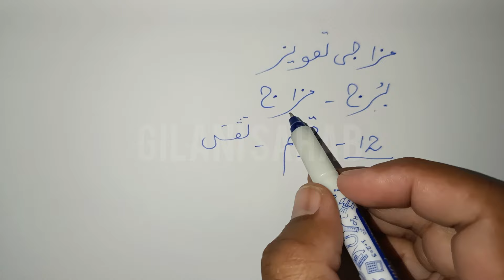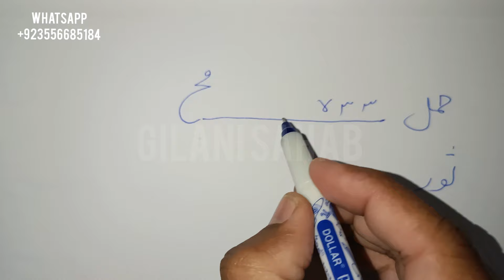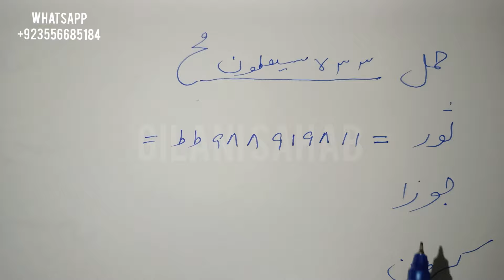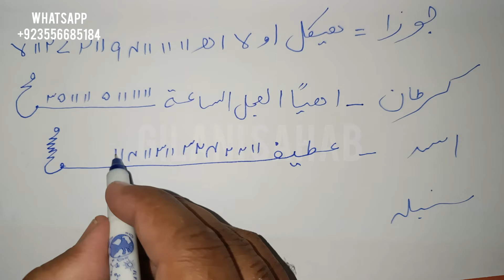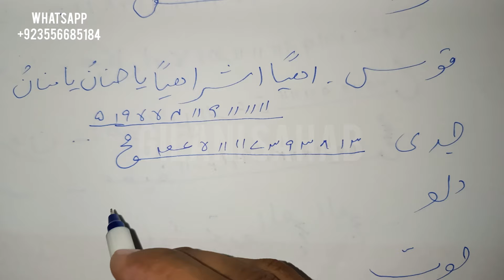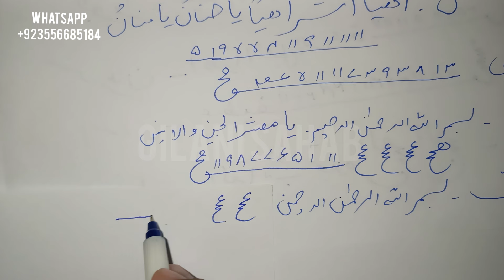Mohabbat K Taqatwar Mizaji Taweez | Pyar Mein Pagal Karne Ka Wazifa | Gilani Sahab